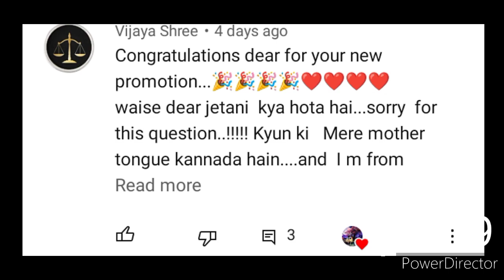You are my sunshine season 2 wangxian ff hindi explanation part-9#wangxian